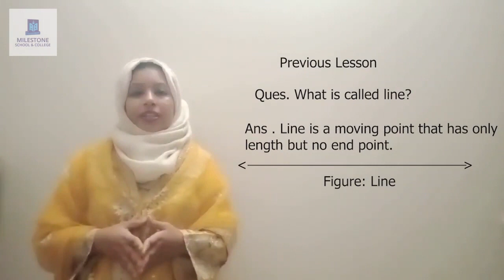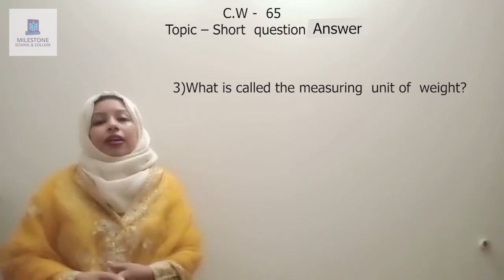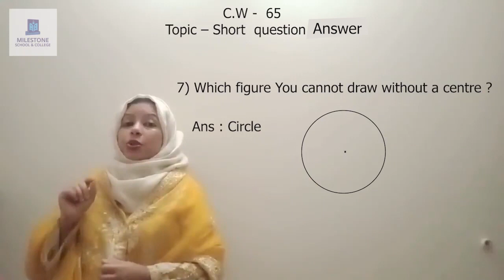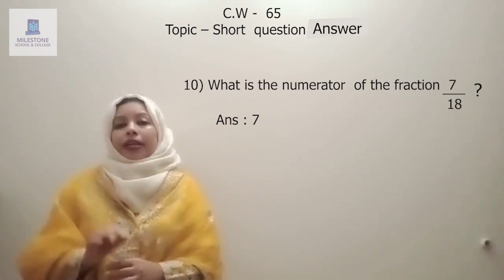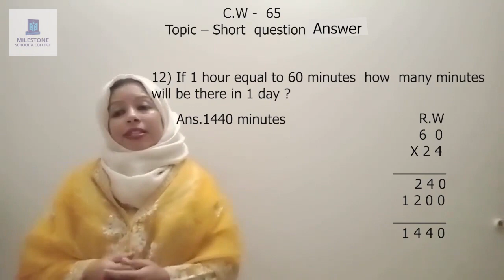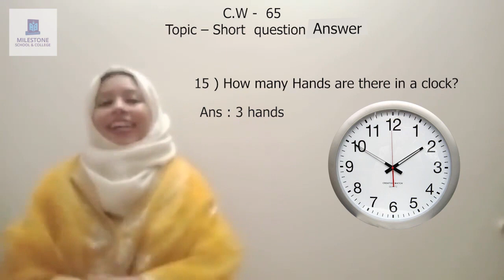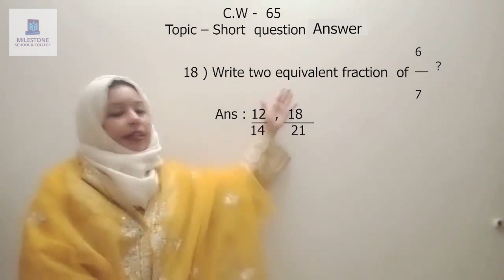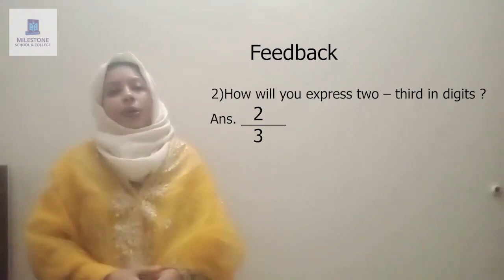21 III EM Maths 65